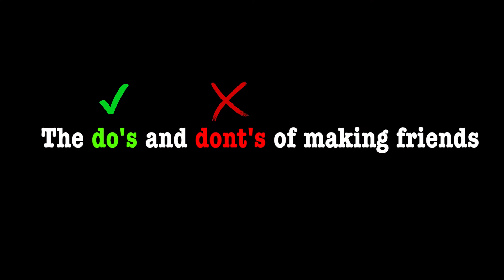The Do's and Dont's of Making Friends - TGIF Bonus Skit | September 4, 2015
Starring:
Alli Dudak
Anna Katsas

Video Created By:
Anna Katsas
Ally Dudak
Ben Karpinski